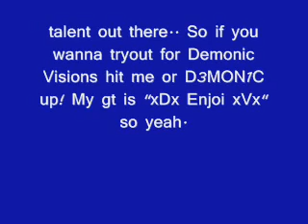xDx Enjoi xVx ! Demonic Visions is Back !!!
Recruiting for Gow , Gow2 , and MW2 !! hit us up